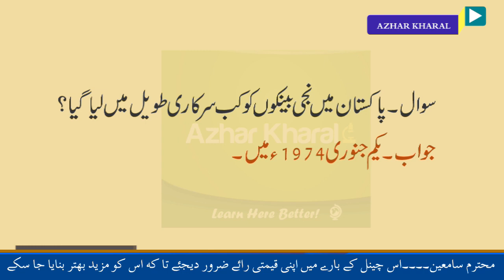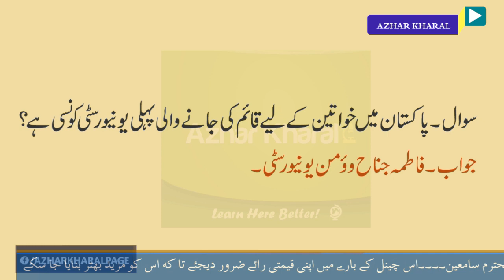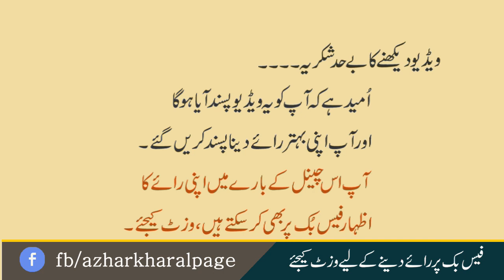General Knowledge Quiz in Urdu videos series (Part-78)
This is the 78th part of general knowledge (Urdu) quiz series.